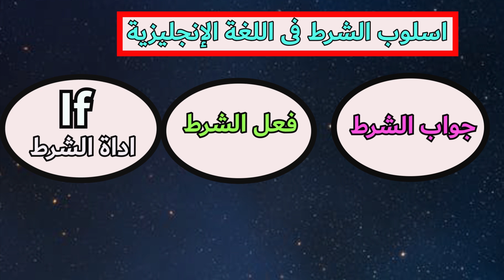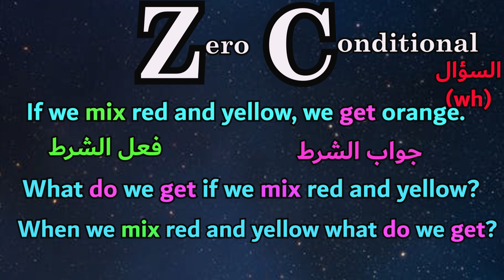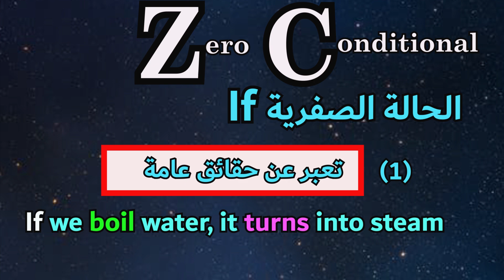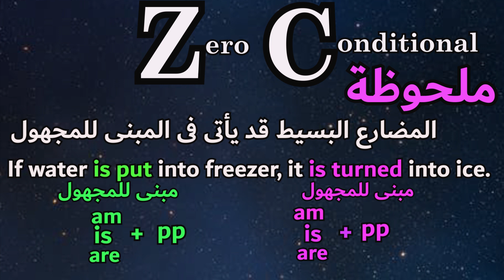شرح قاعدة IF الحالة الشرطية الصفرية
شرح الحالة الصفرية لقاعدة If بطريقة سهلة ومبتكرة وجديدة مع التوضيح بالأمثلة
لو تعرف حد في ثانويه عامه منشن على طول 👋
رابط الموقع الخاص بتعلم اللغة الانجليزية
رابط درس :
رابط درس :
رابط درس :
رابط درس :
رابط درس.:
رابط درس:
(3) شرح الفرق بين ضمائر الفاعل والمفعول
رابط درس:
رابط درس:
رابط درس:
فيس بوك
اللغة الانجليزية ومجالات اخرى وكل مايخص المراحل التعليمية من افكار و مشكلات وطرق حلها ببساطه